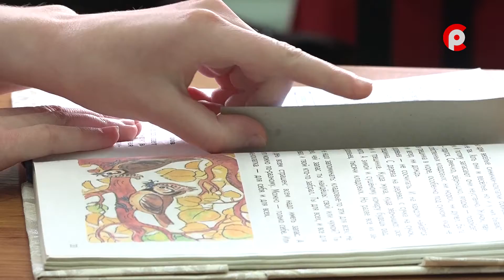Город добрых сердец 02.11.2020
Софье уже 17. но она растет и развивается, как обычная девочка, несмотря на свой диагноз. У нее такие же интересы и увлечения. Именно она наша героиня благотворительного телепроекта "Город добрых сердец".